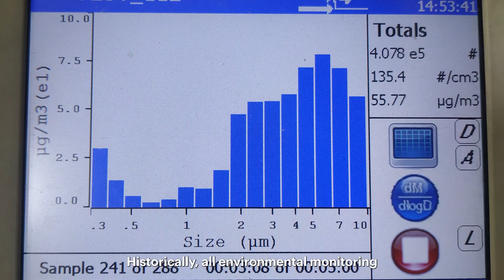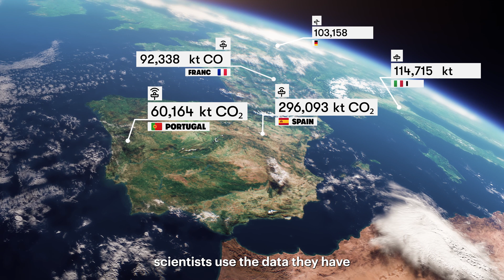Blue Sky Analytics: The Problem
Laureate: Blue Sky Analytics
Presented by The Patrick J. McGovern Foundation

We need more accurate ways of measuring greenhouse gas emissions around the world in real time so we can work together to stop climate change.

Music Licensing Sync ID MB019ZWOJCU3ISL